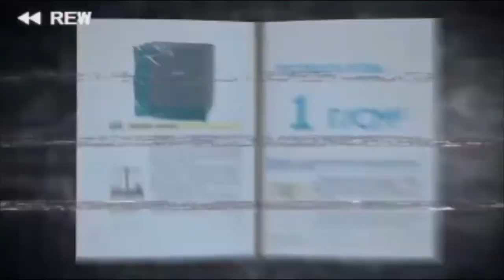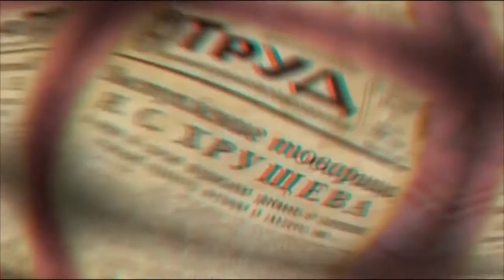Cold outside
Cold Outside. The Dave Goldberg band